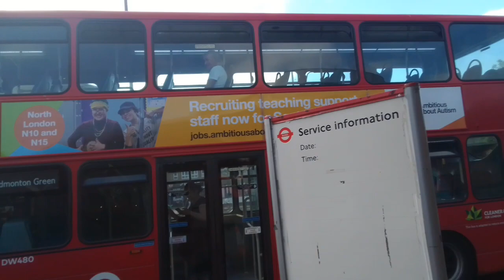AL DW480 On Bus Route 144 (Spot + 3)